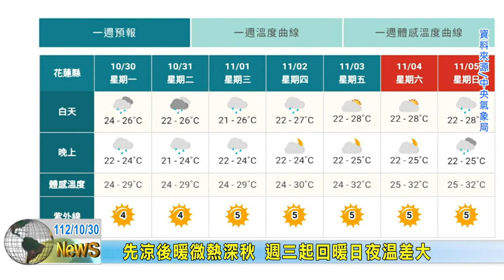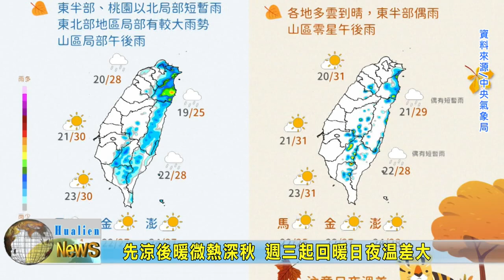20231030 12 先涼後暖微熱深秋 週三起回暖日夜溫差大